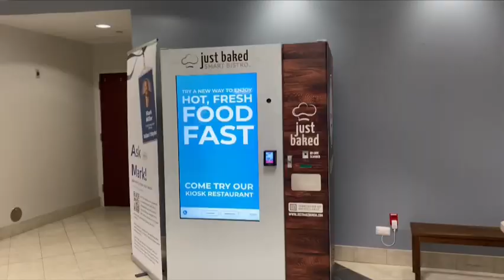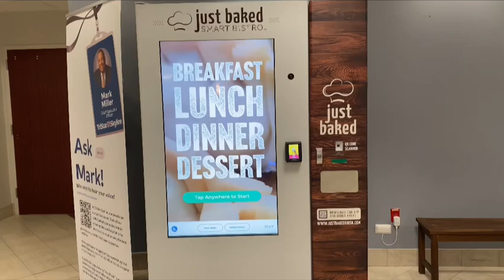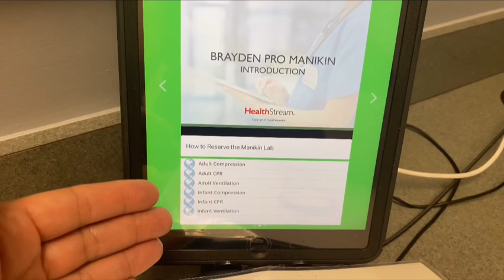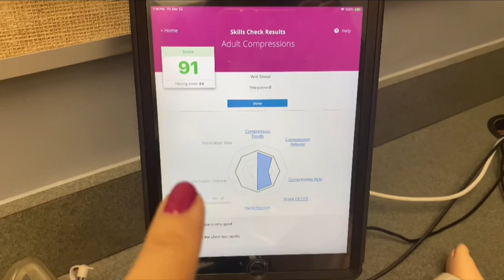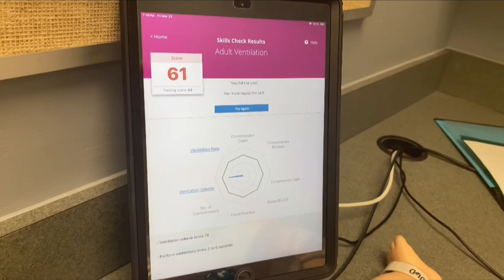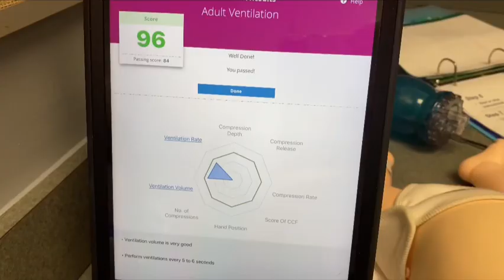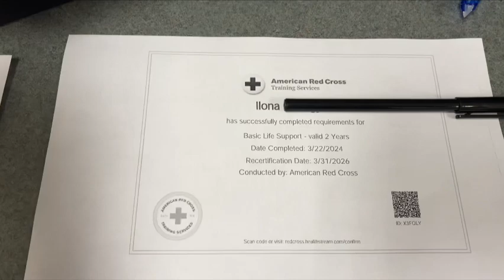Без этого вас на работу не возьмут! Важный документ при устройстве на работу в США.BLS/CPR что это?